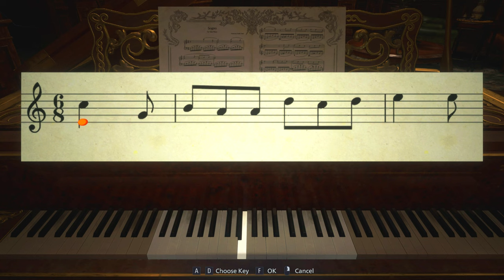Ethan kill lady dimitrescu and her daughters | Resident evil village 8 Gameplay #3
Ethan kill lady dimitrescu and her two daughters | Resident evil village 8 Gameplay #3